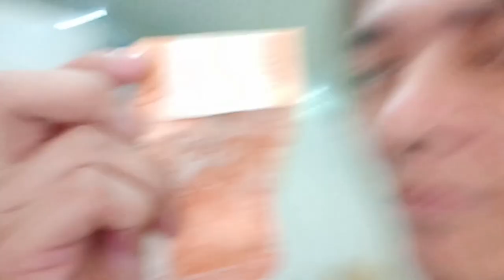100 PESOS CHALLENGE VLOG#10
Watch sa huli guys matutuwa kayo...

 Guys if you enjoy my video

THANK YOU PO NANG MARAMI